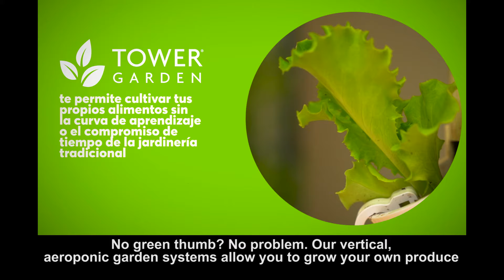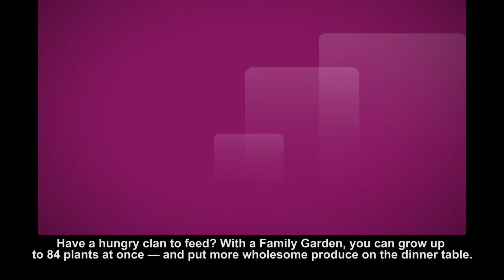Tower Garden en Español - Spanish Product Presentation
Facebook.com/towergarden
Instagram.com/towergardenofficial
Tiktok.com/@tower_garden
Twitter.com/TowerGarden

About Tower Garden®:
As a convenient vertical aeroponic growing system, Tower Garden simplifies gardening. Easily grow almost any vegetable, herb, or flower and many fruits at home with 90% less space and water and in a fraction of the time compared to conventional gardening. It's perfect for urban settings—rooftops, patios, balconies, terraces—or just about any relatively sunny place outside.